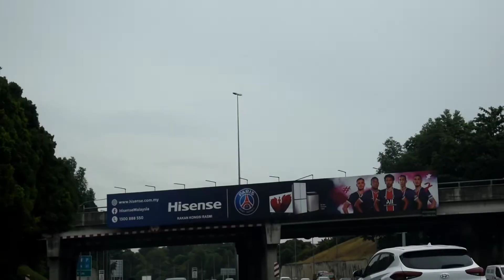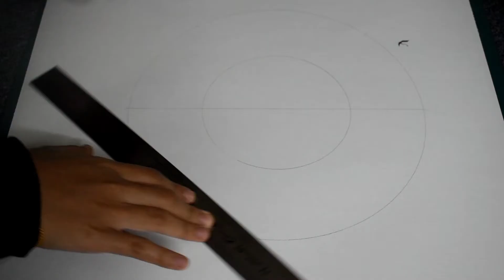Iza Nazira's Vlog #1 | ODL In 2020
First vlog of ‘A week in the life of a photography student from Iza Nazira, UiTM Alor Gajah’.
Due to the pandemic, we are currently studying through ODL (Open Distance Learning) at our homes. Hope you guys can enjoy this short vlog!

Follow Nazira On:
InstaGram- @eiraphotowork ( Artwork Account )